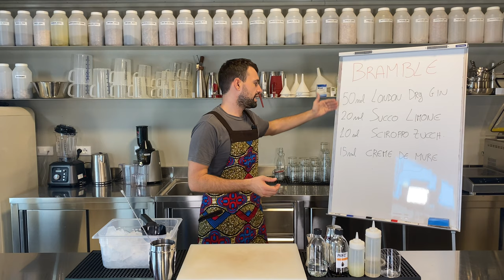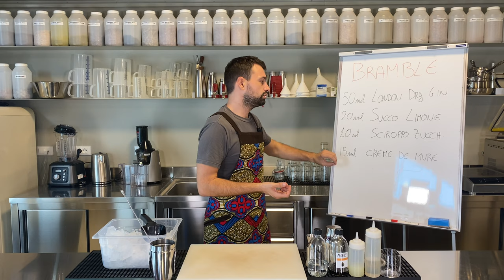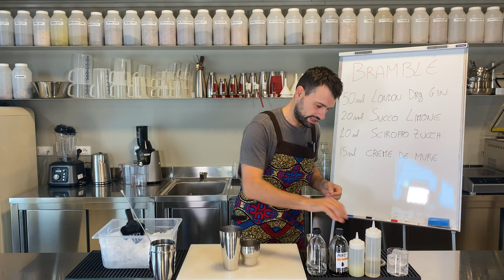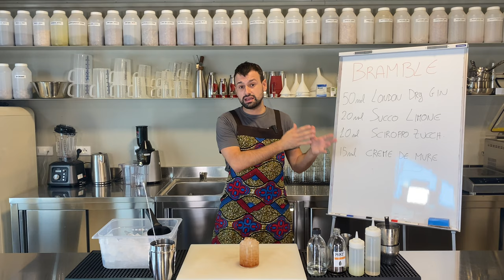Bramble, il famoso cocktail di DICK BRADSELL a base GIN e MORE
Il Bramble è un cocktail classico a base Gin, inventato da Dick Bradsell, quando, negli anni ’80, lavorava al Fred’s Club in Soho (Londra).

❗Prima però, un piccolo regalo: Vuoi acquistare dei distillati, Vermouth, amari o liquori per i tuoi cocktail? Ti offro un 5% di sconto sul mio shop di fiducia (è un grossista con cui collaboro da anni).

È un drink veramente ottimo, perfetto equilibrio tra dolcezza e acidità, tra i sentori speziati del gin e fruttati della Crème de Mûre. Nella sua semplicità è ora preparato e apprezzato in tutto il Mondo.

Come dichiara in una celebre intervista dichiara di aver preso ispirazione da una variante del Singapore Sling che preparava allo Zanzibar, un locale dove aveva precedentemente lavorato. Il Singapore Sling in questione era preparato con Gin, Succo di Limone, Zucchero, Soda e un top di Creme de Mure e Dom Benedictine.

Ricetta cocktail Bramble:
50 ml (1 ¾ oz.) London Dry Gin
20 ml (¾ oz.) Succo di limone fresco
10 ml (¼ oz.) Sciroppo di zucchero
15 ml (½ oz.) Crème de Mûre

Preparazione: shakera gin, limone e zucchero. Filtra il tumbler basso e riempi di ghiaccio tritato. Versa sulla superficie 15 ml di liquore alle more. Decora con delle more o una fetta di limone.

👉Vuoi leggere il mio articolo sul Bramble?